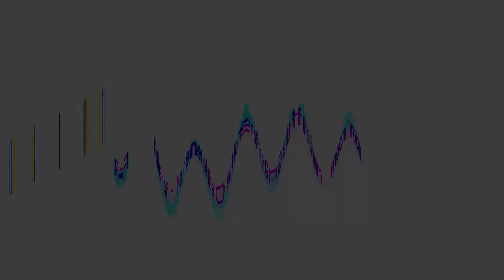Kirsty & Garys Wedding